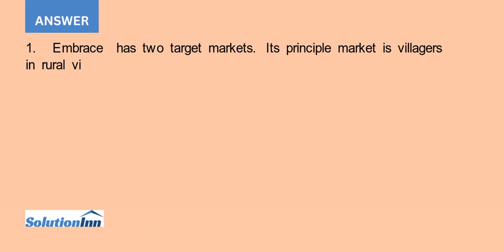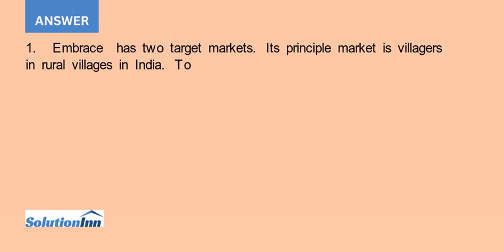1. What target market does Embrace seek to serve and how attractive is that market 2. What exampl...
1. What target market does Embrace seek to serve and how attractive is that market?2. What examples of primary research that Embraces founders completed appear in the case?3. What actions did Embraces founders take to solicit feedback from prospective customers and ...